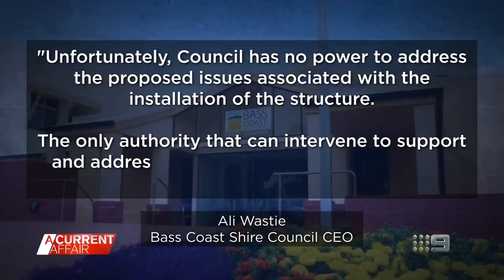Neighbourhood dispute erupts over man's backyard wind turbine | A Current Affair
| A career electrician has defended a 10-metre wind turbine that he erected in his backyard after neighbours complained about the structure to the local council. (Broadcast June 29, 2022)